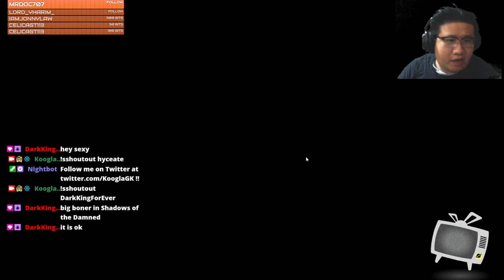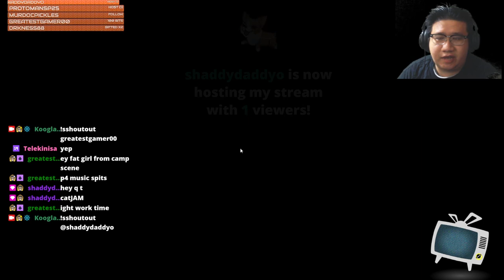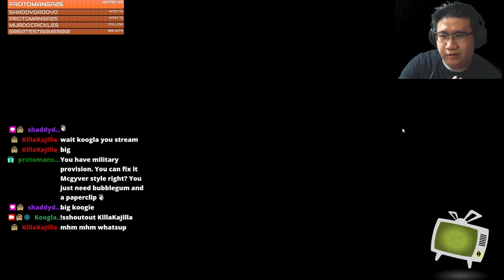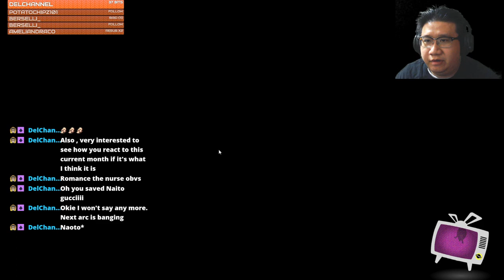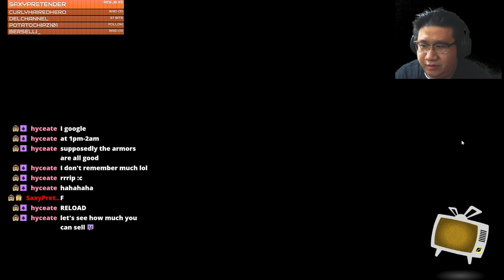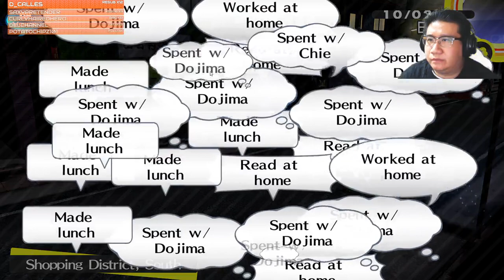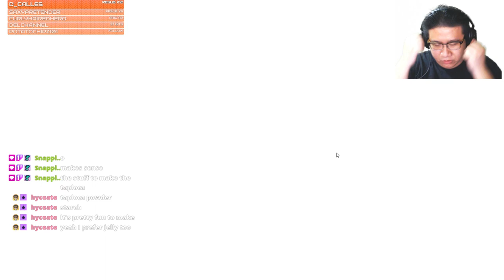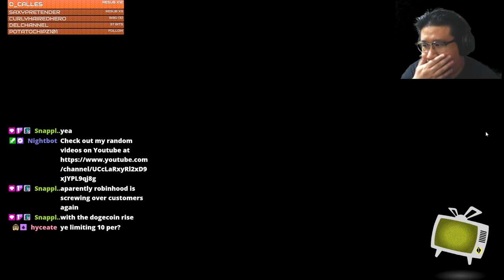Persona 4 Golden p.31